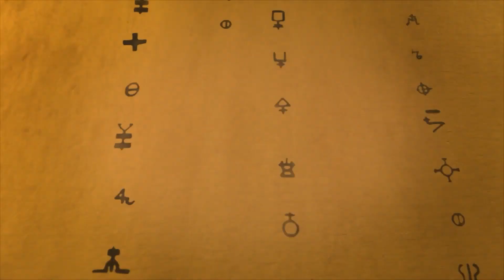Remedium Sentinels - Release date trailer (2023.07.06)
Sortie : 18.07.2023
Plateforme : PS4, PS5, Xbox One, Xbox Series, Switch, PC
Dev : Sobaka Studio
Edit : ESDigital Games